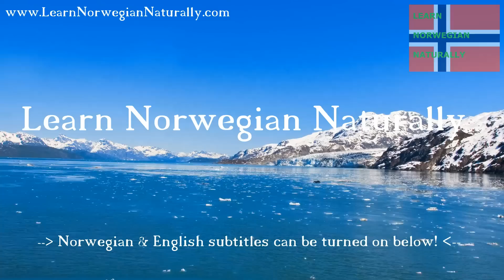Job Interview in Norway - Learn Norwegian - Norwegian & English Subtitles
Read the transcription/translation of this video:
Questions that often come up in job interviews (jobbintervju) in Norway, with examples showing you how you can answer. Norwegian & English subtitles can be turned on (transcript & translation below).

Hello again! :-)
I hope you are doing well. In this episode I decided to talk about job interviews in Norway, because several of you have requested it the past. I talk about some of the most common questions you can get in a job interview and how you can answer them.

If you have any questions or feedback, it's appreciated if you leave a comment here on Youtube or in the forums

On my website, you can also read a free transcript of everything I say with the English translation next to it